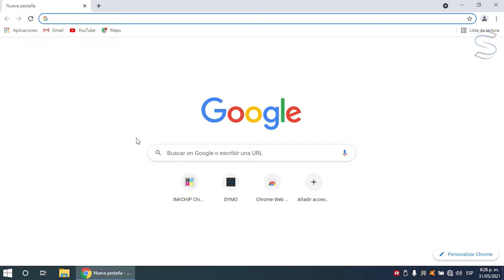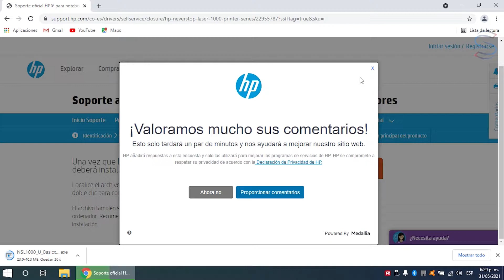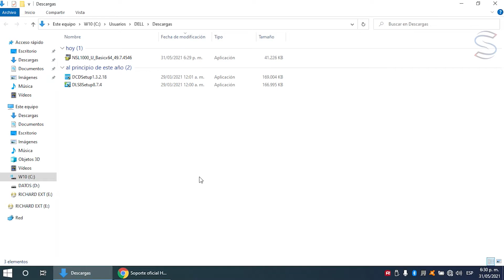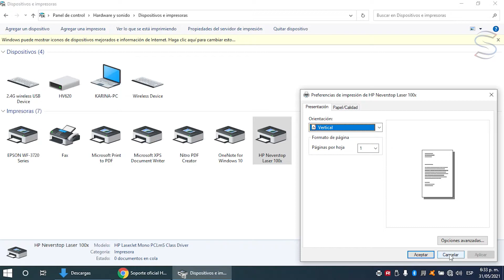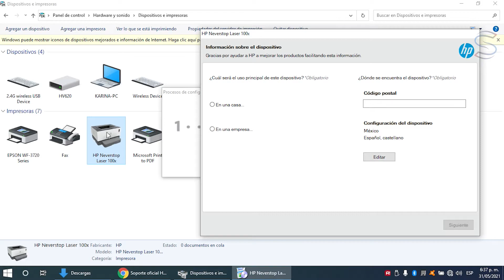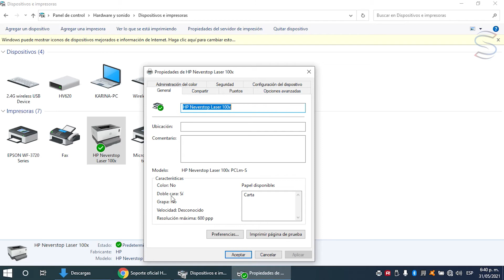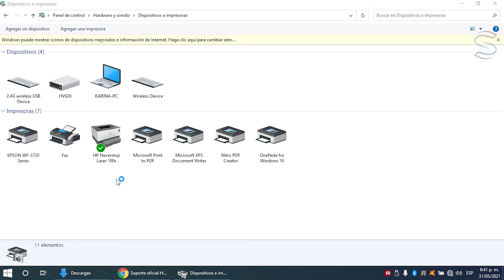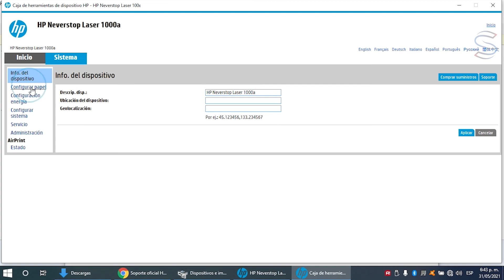Instalar controlador o driver🖨️impresora HP NeverStop | 1000A 1000W 1000N 1000NW 1001N 1020N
Proceso para instalar el controlador o driver de las impresoras Hewlett Packard 1000A 1000W 1000N 1000NW 1001N 1020N (1000 series) y así poder acceder a todas la herramientas que tienen estas impresoras.

Notas adicionales:
- Sí es compatible con el tamaño de papel oficio (8.5 x 13")

Fecha de grabación video: 31 de mayo de 2021

Índice
00:00 Intro
00:07 Introducción
00:19 Descargando el controlador
02:10 Antes de ejecutar el archivo
03:00 Conexión del cable USB
03:57 Instalación del controlador
06:27 Prueba de impresión
07:04 Configuraciones avanzadas
08:24 Despedida

Impresión móvil por USB, Bluetooth y WI-FI | Desde Celular o Tablet Android | USB micro y USB tipo C

Otros videos que pueden interesar

Desmontar tarjeta madre y Fuente de poder | Impresoras Epson L3110 y L3150 + fix atasco de papel

Escanear desde la impresora al PC con Windows | Epson event manager | L3110 L3150 L4150 L380 etc.

Instalar impresoras WI-FI HP 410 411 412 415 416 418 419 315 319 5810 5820 por red inalámbrica

Resetear o borrar configuración de red | Impresoras Epson | L3150 L4150 L355 L365 L375 L395 L396 etc